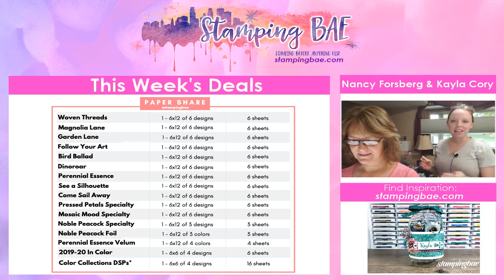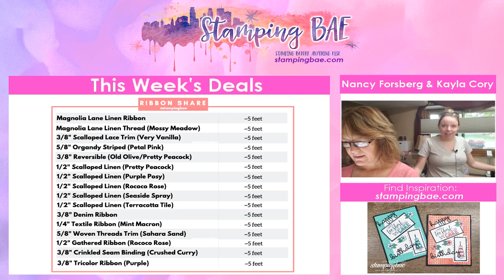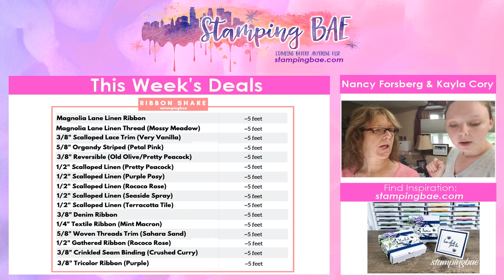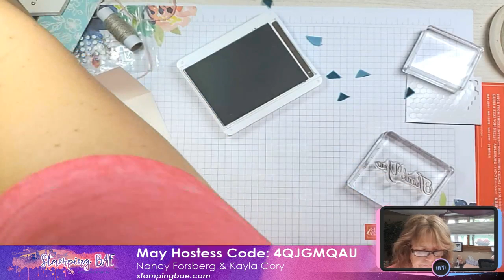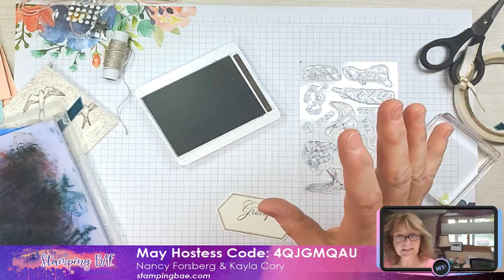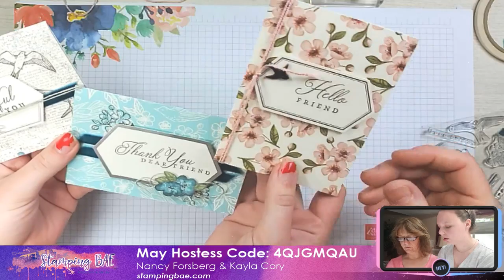Online Crafting Class (Beginners Welcome) | May 28, 2019 | Stampin' Up!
Join us for laughs and crafting! Trust us, you don't want to miss this live! We love to spark creativity by creating cards on the fly. Join us for some fun and laughs at our Free Online Card Class! ❤️ We're giving away FREE Stampin' Up product! Make sure to watch the video to see how you can enter to WIN! We will be drawing a winner on our next Facebook Live, May 28th at 7:00pm CDT. Valid for those in the U.S. only. See something you like? May Hostess Code: 4QJGMQAU Sign-up for our product share